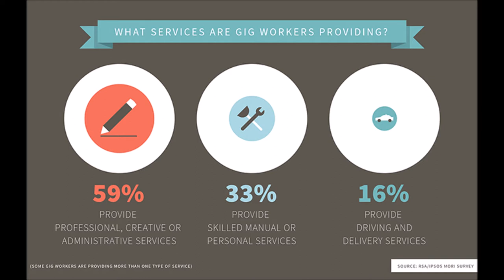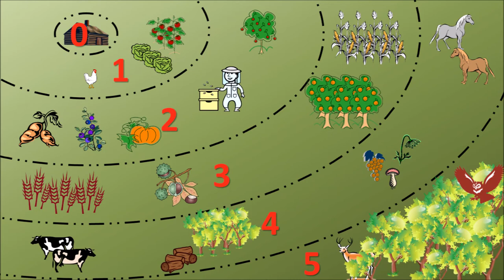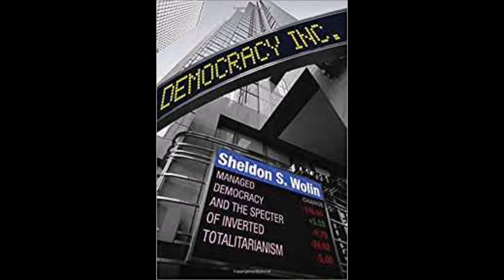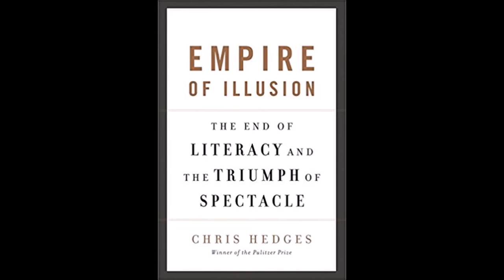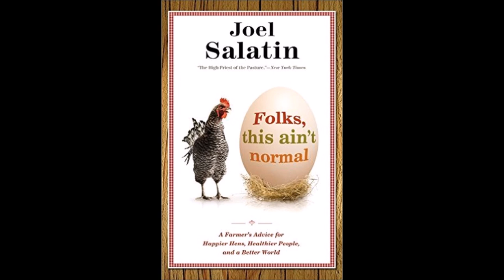Chris Hedges, The Death of the Liberal Class: Rebellion (7)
In the final chapter of the book, Hedges issues some apocalyptic warnings and predictions but also offers some hope and direction.